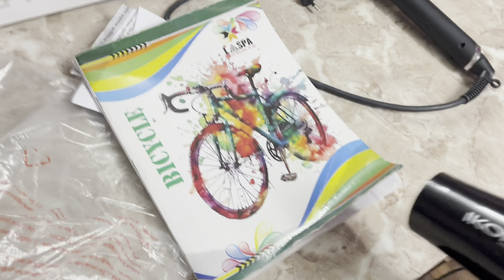Monsoon Party❤️//Girlie Gossip🫧✨😂||Sudha Khanka